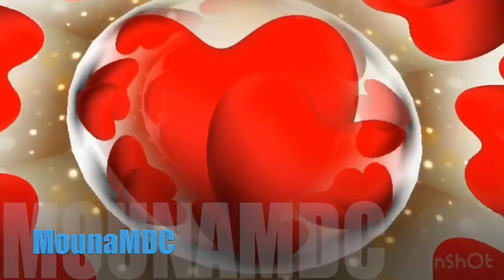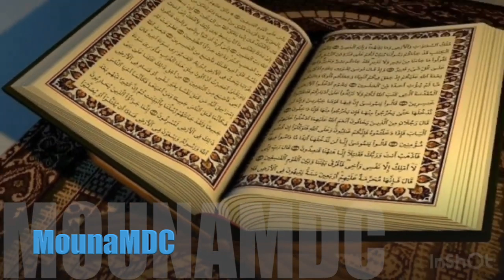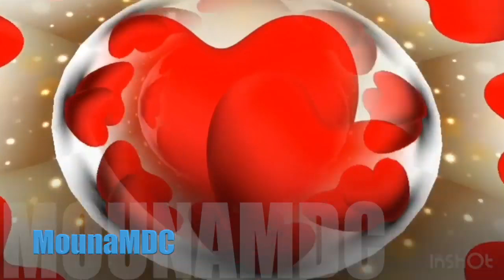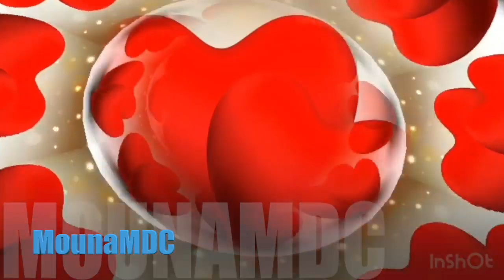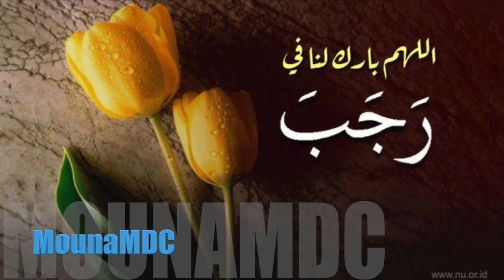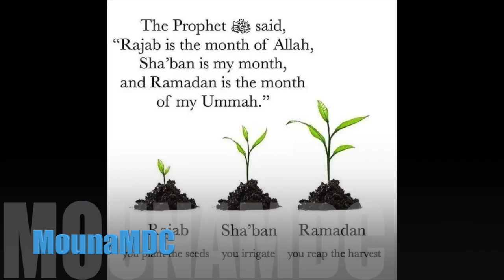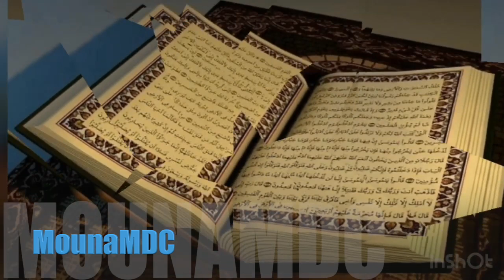Rajab ( رَجَب) Le mois de Rajab et son importance Malimatou Fatoumata Traore